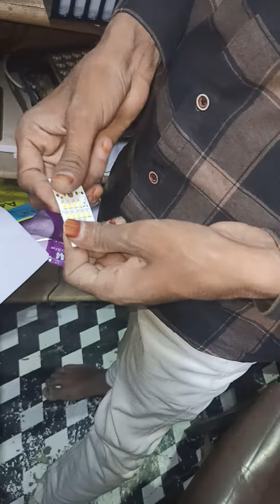how to repair led bulb#led#ledbulbएलईडी 💡 बल्ब को कैसे रिपेरिंग करेtechnical